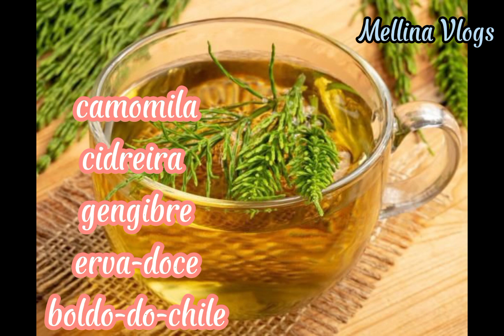DICAS DE ALIMENTOS QUE DESINFLAMAM O ORGANISMO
Neste vídeo, trago dicas de alguns alimentos que desinflamam o organismo,